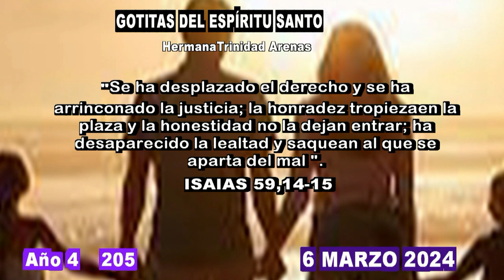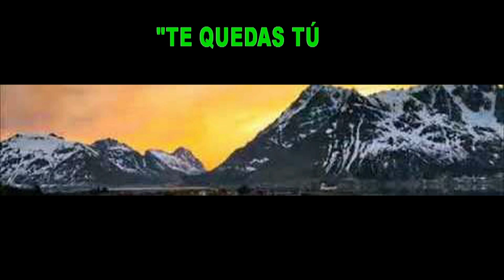GOTITAS DEL ESPIRITU SANTO AÑO 4 NUMERO 205 06 MARZO 2024